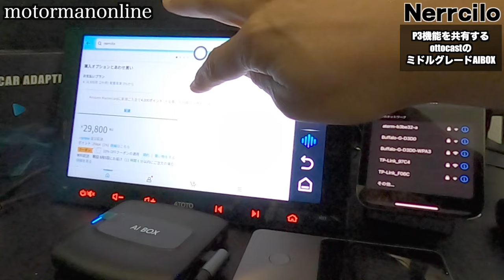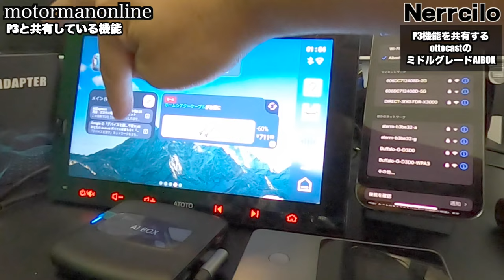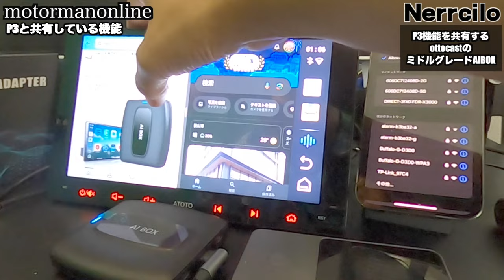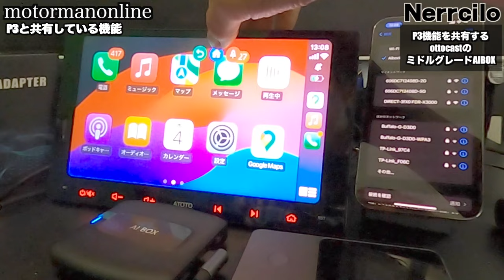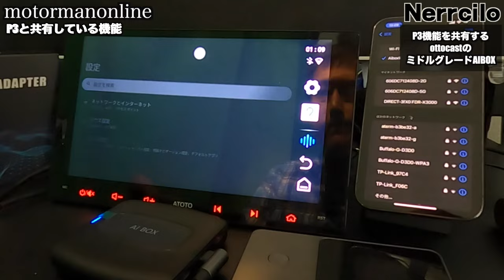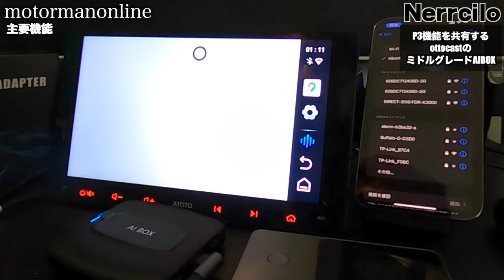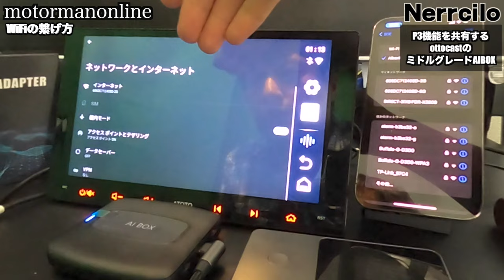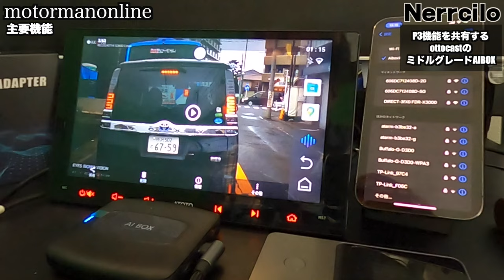まさにottocast P3のミドルクラスモデル【Nerrcilo CA481 3IN1 AIBOX Android12 4GB+64GB】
■製品詳細
Nerrcilo 3IN1 AI BO
割引率：10%
プロモーションコード：MTCK3FGG
開始日2024/12/07  00:01  JST
終了日2024/12/29  23:59  JST

00:00 オープニング
01:20 P3と共有している機能
07:36 10:26 主要機能
09:34 WiFiの繋げ方